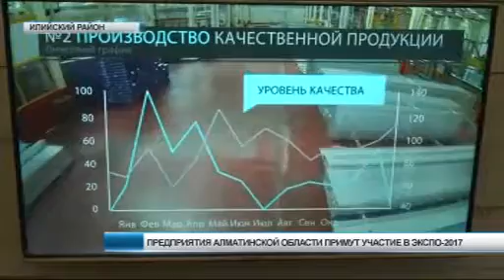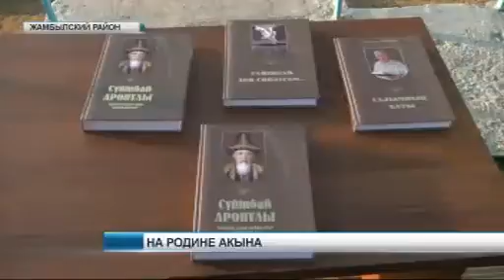Новости 24 10 15